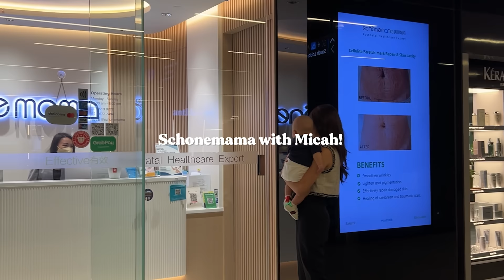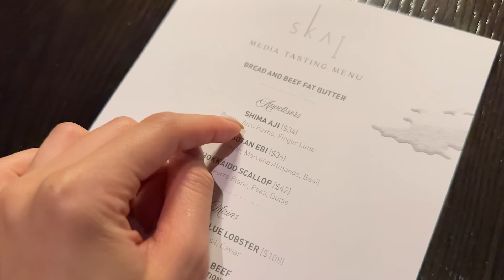[VLOG] Dinner date with Matt 🤍, Micah's first solids 🥑, Cooking 🥘 | MONGABONG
The second half of the June vlog is here!! I took things a little slower and spent more time with Matt and at home with Micah~ Micah is growing up so fast and I love watching him hit his milestones. I hope one day he can look back on these videos and see how cute he is 😆

PLACES MENTIONED:
📍SKAI
2 Stamford Road, Level 70
Singapore 178882

📍Salon Vim
435 Orchard Rd, #02-01B
Singapore 238877

📍Tomidou
1 Nassim Road #01-01
Singapore 258458